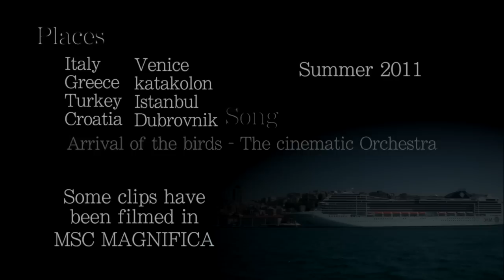Summer Holidays (MSC Magnifica)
Some clips filmed while I was on Holidays in MSC Magnifica. The tour was for Italy, Greece, Izmir, Turkey and Croatia.